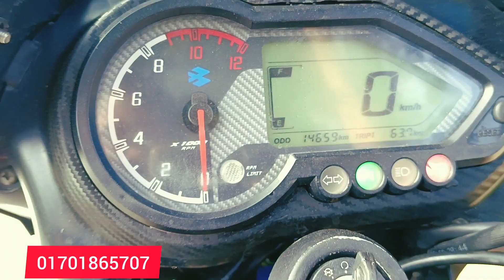পালসার ডাবল ডিস্ক, ০১৭০১৮৬৫৭০৭